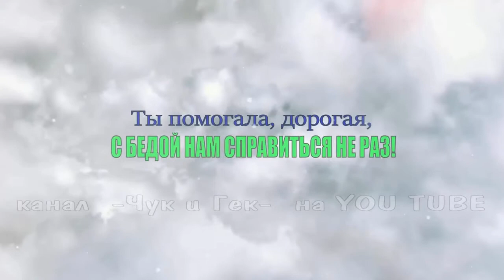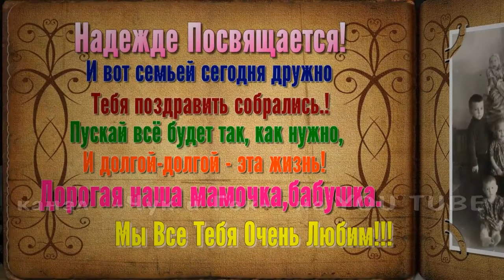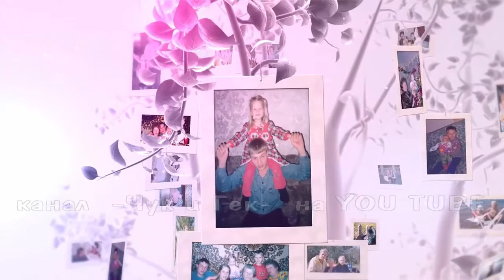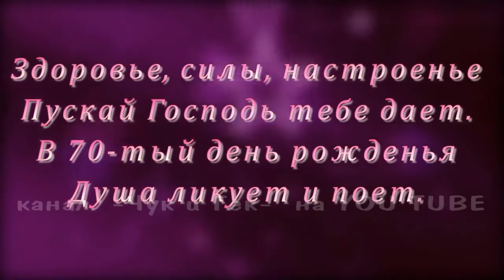Самой Любимой , Нежной ,Единственной И Самой Дорогой!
Озвучка-yann-tiersen-mother-s-journey-,
james-last-orchestra-little-man-,
Елена Ваенга_-_Желаю ,
Алёна Свиридова - Песенка о медведях (Где-то на белом свете) (minus)